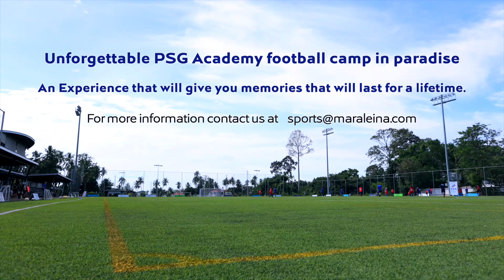Paris Saint-Germain Academy Samui Test Football Camp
Welcome to our first test football camp at the Paris Saint-Germain Academy Samui! You'll see our young players participating in training sessions led by coaches trained by the PSG academy France Technical Director. The kids had a blast learning new skills and techniques, and we hope it inspires others to join us at our future camps. Join the Paris Saint-Germain Academy Samui and learn from the best.